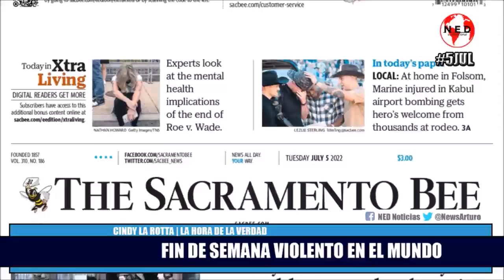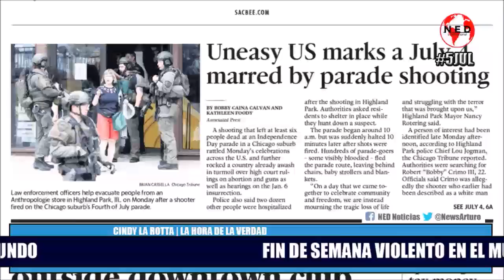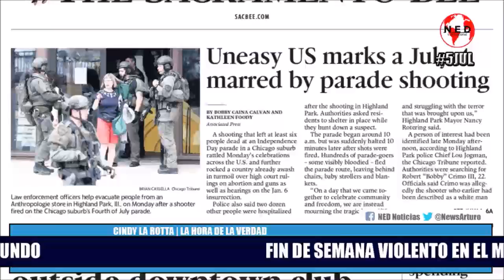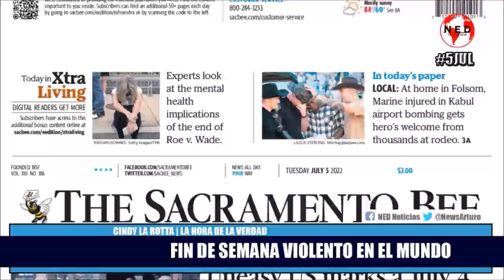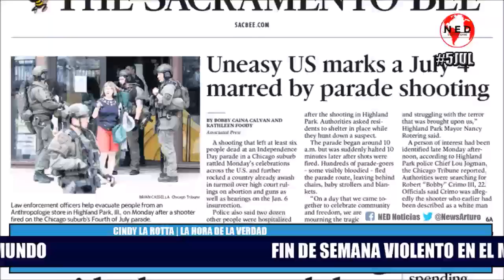ALERTA 🚨 FIN DE SEMANA VIOLENTO EN TODO EL MUNDO